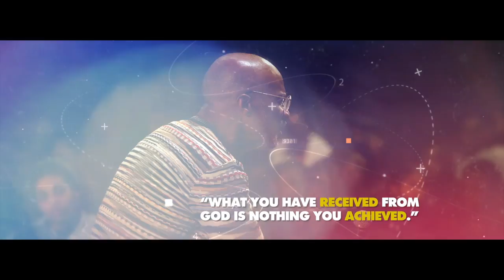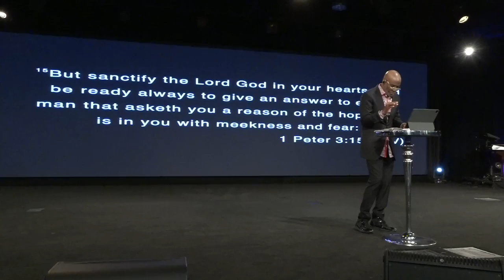BISHOP NOEL JONES - FOR THE RIGHT REASON - 5-01-2022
Bishop Noel Jones